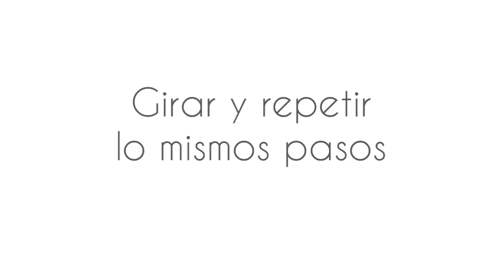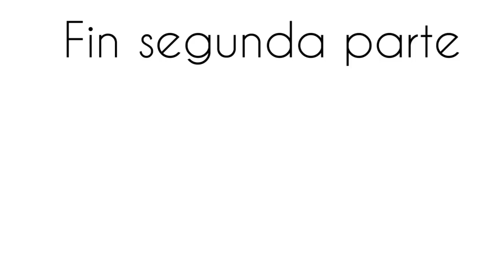Curso Abalorios - Tecnicas con Miyuki ( Reducir filas y Cierre cremallera ) - 2º parte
Curso de técnicas con Miyuki Delica. Si necesitras Miyuki Delicas te podemos ofrecer un surtido de más de 600 colores, click aqui a continuación
☕️ ¿ENCUENTRAS MIS VIDEOS INTERESANTES? ¡Apoya mi canal ofrecerme un café! 😉🙏🏻 Descubre cómo